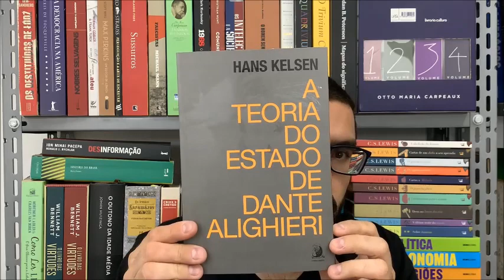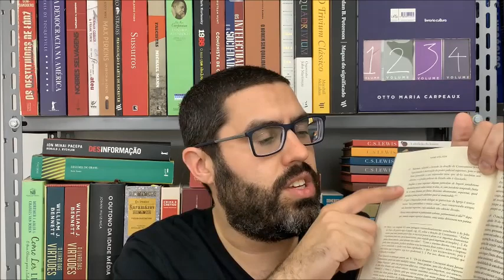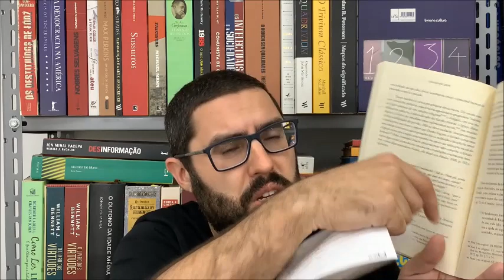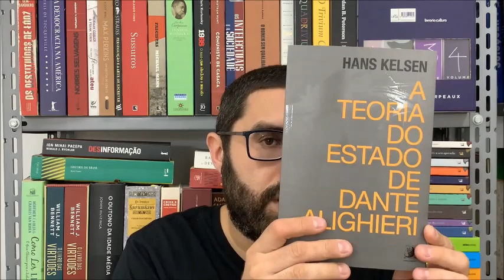Teoria do Estado Dante Alighieri Hans Kelsen OLeitor resenha (oleitor O Leitor o leitor)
Onde encontrar os livros:
A Teoria do Estado de Dante Alighieri Hans Kelsen

A Divina comédia Dante Alighieri

A Teoria Comunista do Direito Hans Kelsen

Sociedade e Natureza: Investigação Sociológica Hans Kelsen

Os jogos e os homens Roger Caillois

O Príncipe de Maquiavel: Texto Integral

Como ler livros Mortimer Adler

RESENHAS